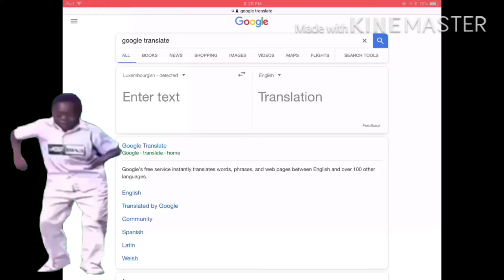Google translate is dumb(language warning)